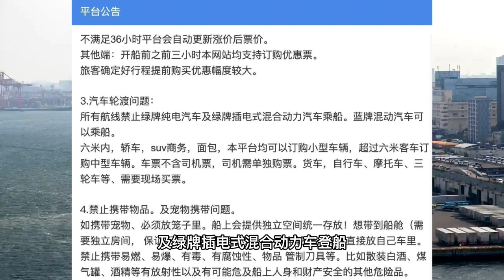电动车越卖越好！可也有“尴尬”的时候，烟大轮渡为何禁载电动车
电动车越卖越好了，最新数据，6月份比亚迪再次登顶。而且大家知道吗？今天我国电动车的销售渗透率已超过三分之一了。